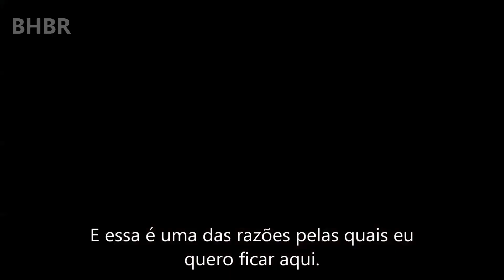Ashley Benson's Official Movie Interview [LEGENDADO]